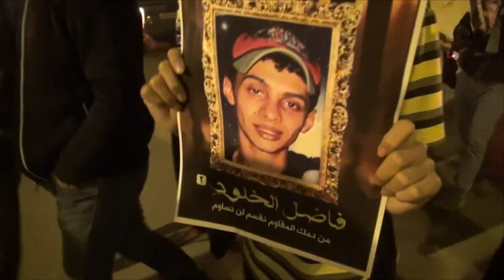مسيرة الشموع في ذكرى استشهاد الشهيد فاضل عباس مسلم - بلدة مقابة 26/1/2016